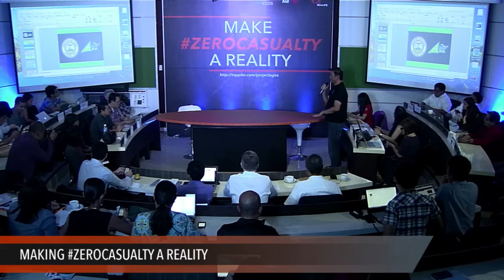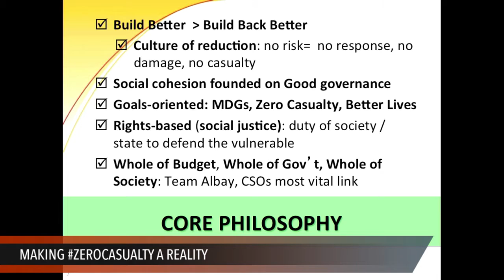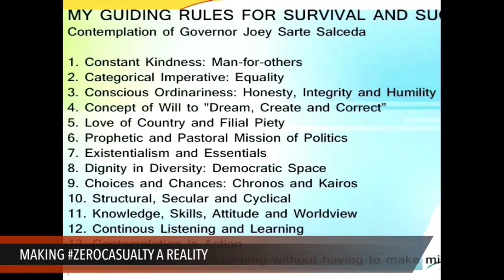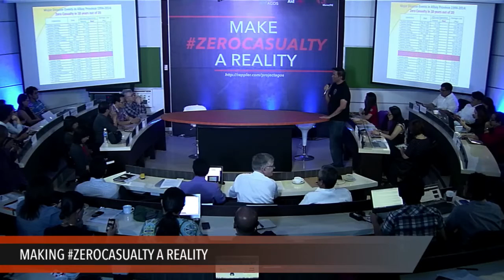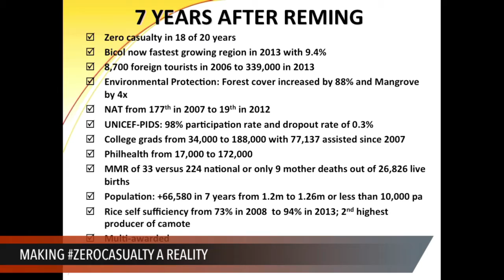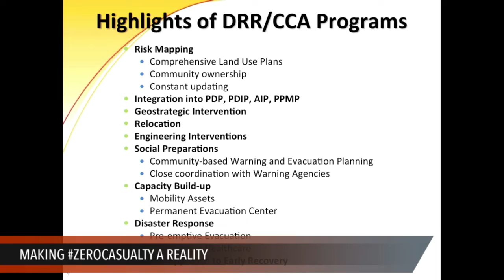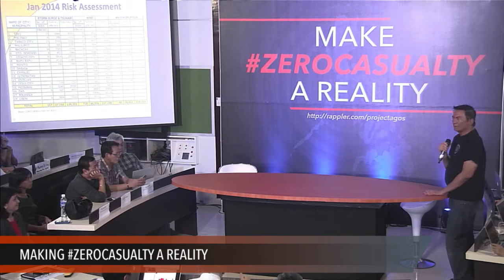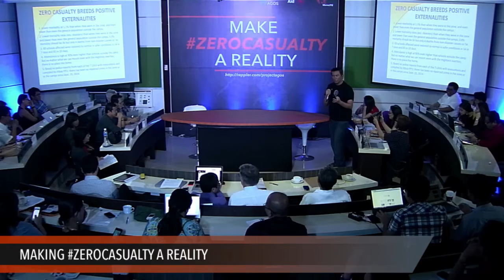Albay Gov Joey Salceda on Zerocasualty | Making ZeroCasualty a reality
More videos on Rappler Follow Rappler for the latest news in the Philippines and across the globe. Albay Governor Joey Salceda speaks at the 'Making ZeroCasualty a reality' event Follow Rappler for the latest news in the Philippines and around the world.